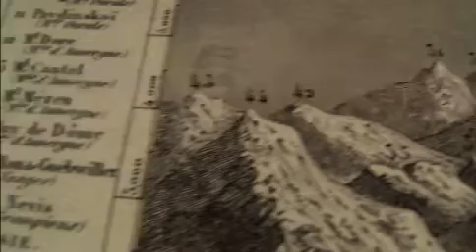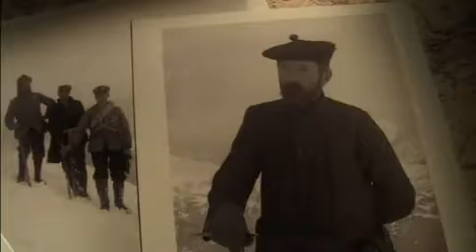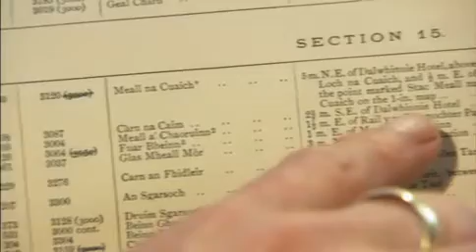Munro: Mountain Man (Part 1/6)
A BBC Documentary presented by Nicholas Crane. Rights owned by the BBC.